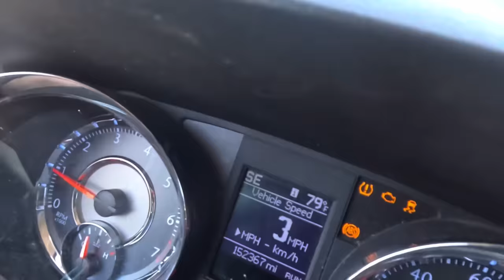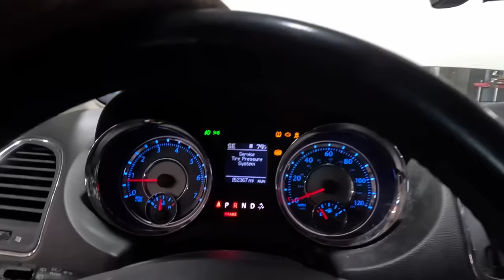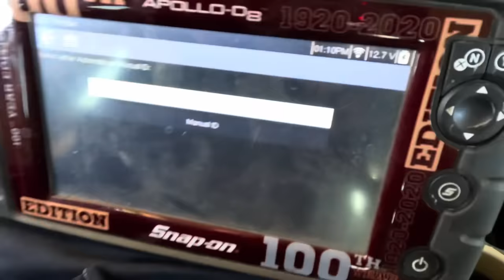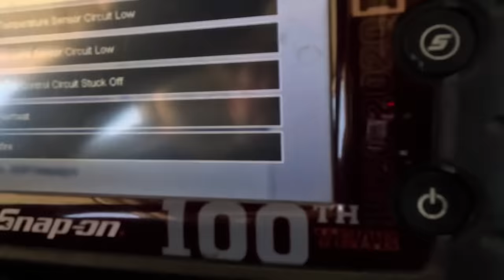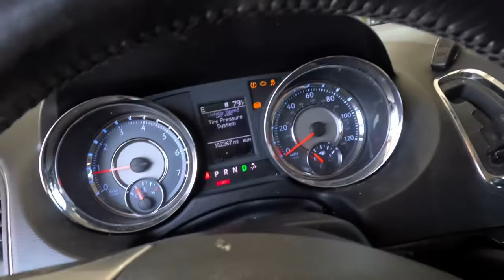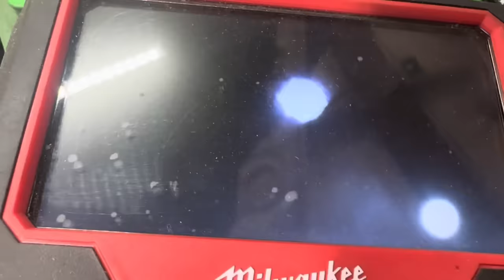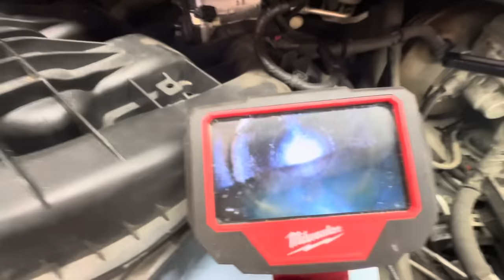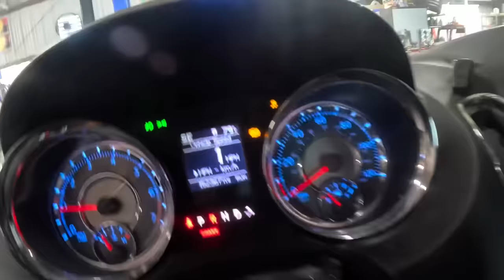Towed In! Died on Highway! (Engine is Drowning Itself!) Chrysler 3.6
Customer States: Engine shut off while driving on the highway. This Town & County came in after the engine died while driving. The car overheated due to a damaged heater core hose. The cylinder heard overheated so badly, that it warped causing a loss of compression.

00:00 Intro
03:45 Coolant Hose Blew Hard Cranking Engine Misfiring
06:40 Refiling Radiator HUGE Leak! heater Core Hose Blew Up
10:40 Remove Intake Manifold Remove Spark Plug Blown Head Gasket Coolant Intrusion
18:00 Spark Plug Removal Borescope Inspection
21:40 Fatal Flaw Heater Core Hose

Wife Unit unveils our custom tumblers and mugs

Take care of your car or truck with premium synthetic Amsoil Engine Oil and fluids!
Do you perform your own maintenance? Get premium synthetic Amsoil products HERE!

When it comes to Synthetics, Amsoil is the best in the business! Amsoil backs up their claim with numerous performance testing methods and results can be found

To have your vehicle serviced at Ray's Auto Clinic in Bradenton Florida where we proudly use Amsoil premium synthetics and other top tier automotive products!